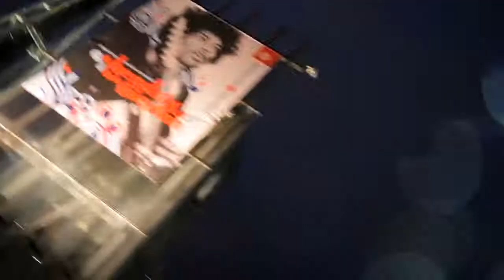Cracker Factory and Something in the Trees - Episode 107 - Band In Seattle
A band name referencing the Simpsons and songs about bad summer camp experiences... find it on Band in Seattle Episode 107 featuring Cracker Factory and Something in the Trees!

Get to know the stories behind the music on Band In Seattle.  Watch for Season 2 starting February 2015!